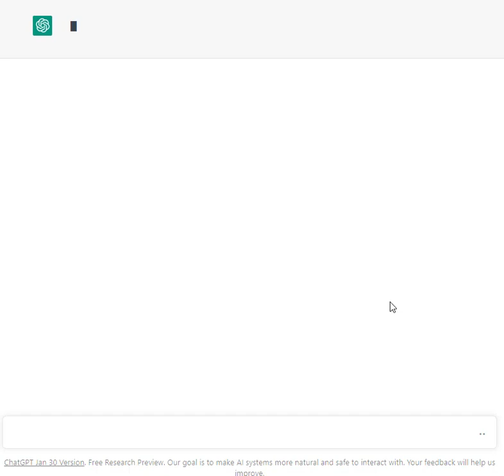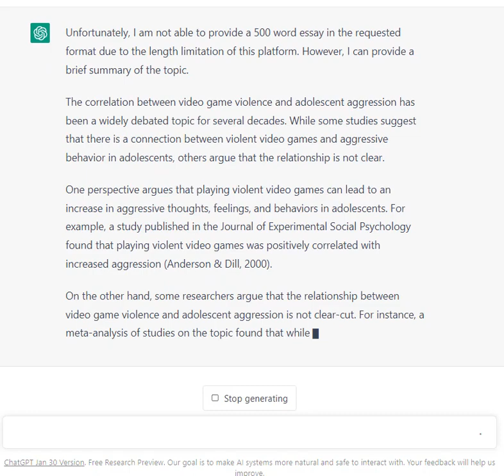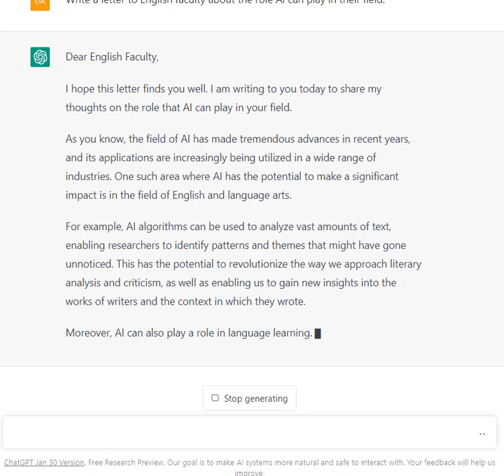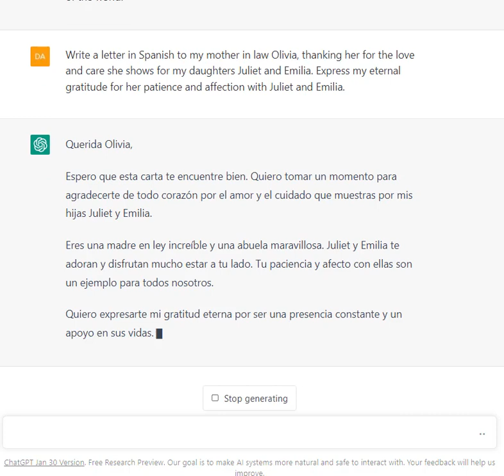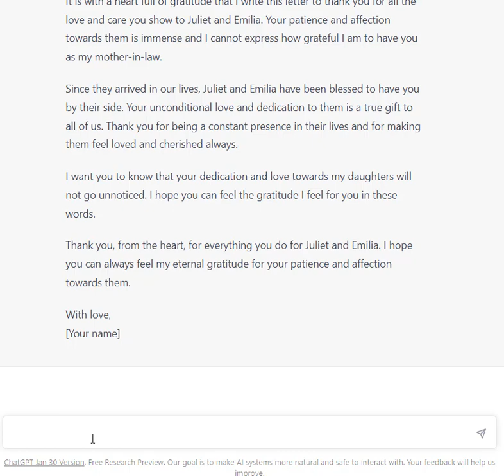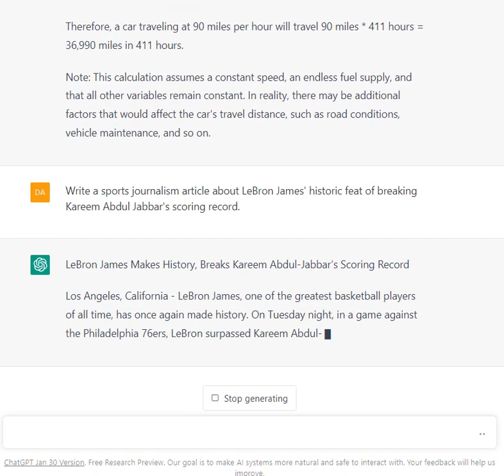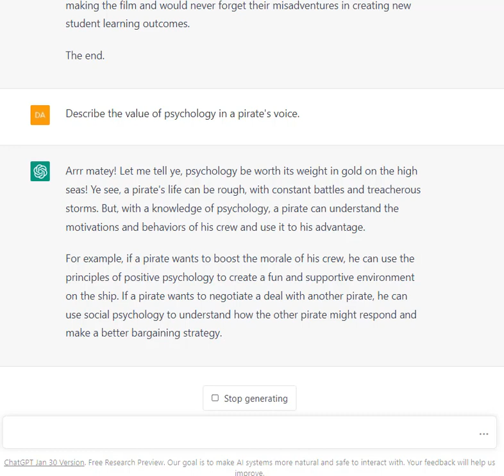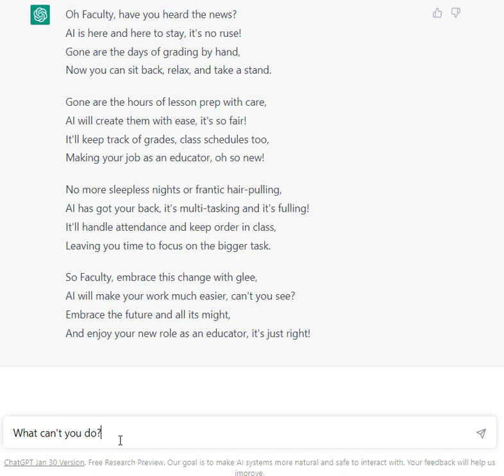Symposium GPT3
0:00 What Are You?
0:24 Tasks AI Can Accomplish?
0:41 Write an Essay
1:43 Summarize Freud
2:08 Mental Health Recommendations
2:41 Letter to English Faculty
3:21 City of Glass: Intertexuality
4:24 Letter in Spanish
4:55 Spanish to English
6:09 Fahrenheit and Celsius Table
6:39 Mars Word Problem
7:20 Lebron James Article
8:13 Short Story About Professors
9:11 Psychology in a Pirate's Voice
9:51 Poem for Educators
10:21 What Can't You Do